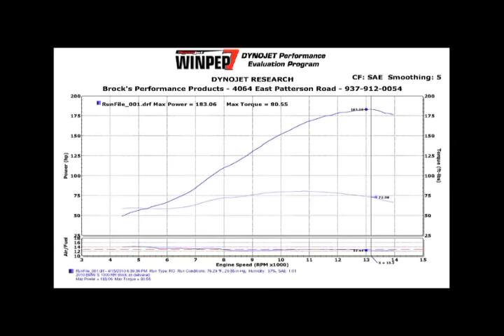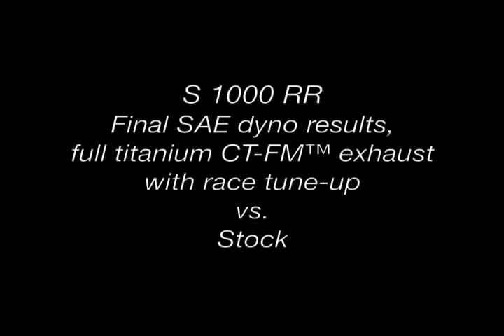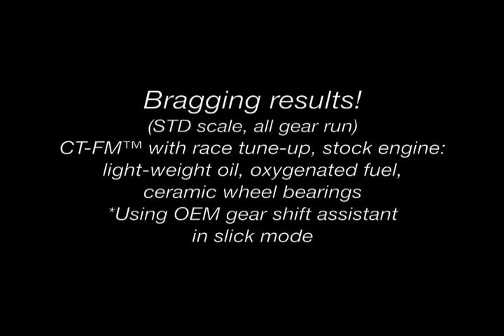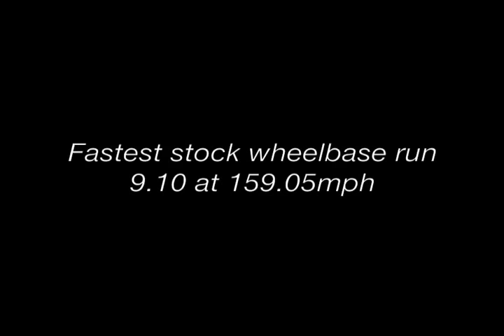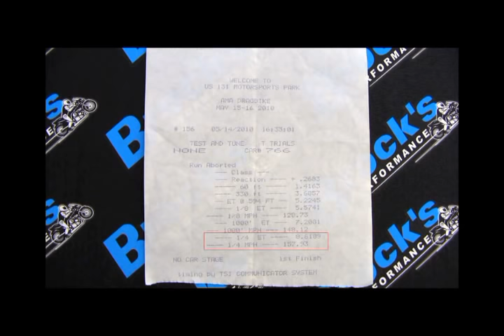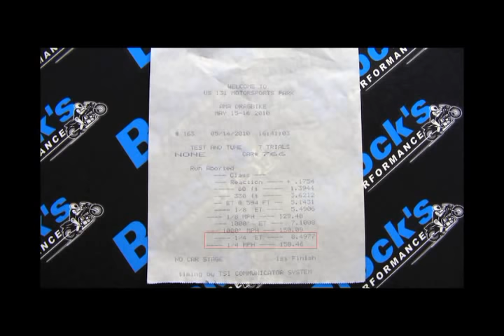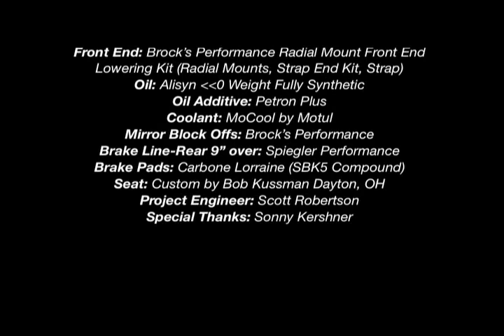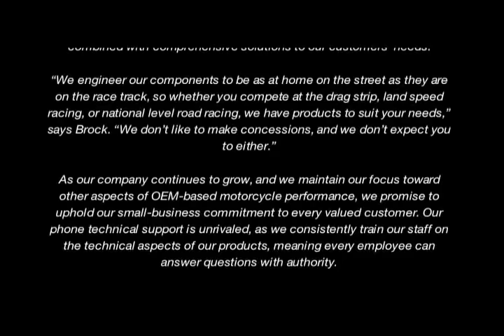Brock's Performance: BMW S 1000 RR 'Stock to Brock' Video with music by Linkin Park (explicit)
Brock's Performance shows exactly what it takes to turn a showroom stock 2010 BMW S 1000 RR in to a drag strip missile capable of mid eight second quarter mile times approaching 160 MPH, using a stock engine and no power adders... all set to the music of Linkin Park.

Ryan Schnitz pilots "Christine" during the AMA Dragbike Spring Nationals from Martin, Michigan after she receives the appropriate performance goodies and tuning.

If a picture is worth a thousand words, sit back and enjoy a million.

for additional information, installation instructions, information forums, and FAQ sections.

Brock Frees the Gen 3 Hayabusa with the Super Stock Box"